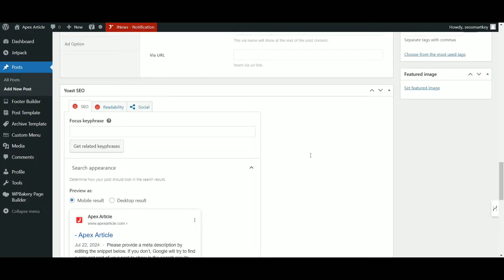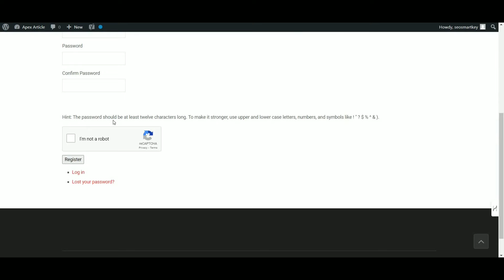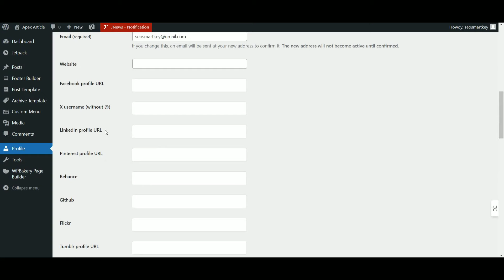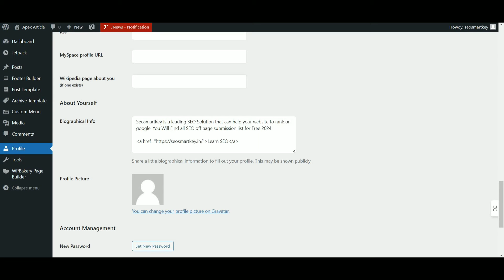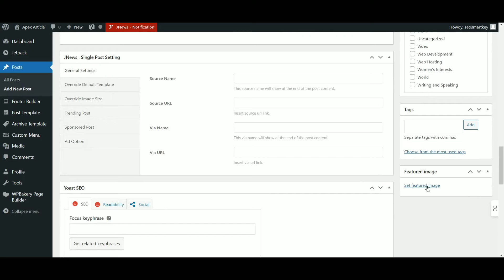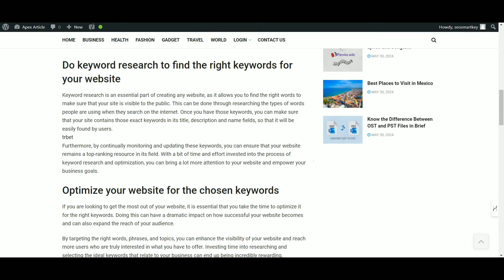Guest Post Backlinks in 2024 | Guest Posting | Part 7 @Seosmartkey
Guest posting is one of the best ways to get high-quality backlinks. This tutorial shows you how to do it efficiently as a link-building technique.

So, with keeping in mind, we are going to talk about an unlimited high DA Dofollow backlinks list in 2024 which will help you to boost up your website traffic and DA / PA

In this video, we uncover the hidden potential of guest post backlinks and provide insider tips and strategies for maximizing their impact on your website's visibility. From finding the right guest posting opportunities to crafting compelling content, we leave no stone unturned.